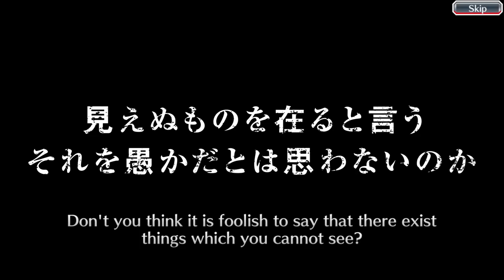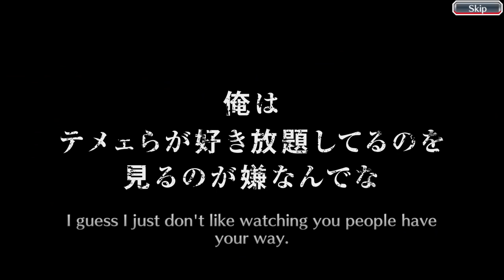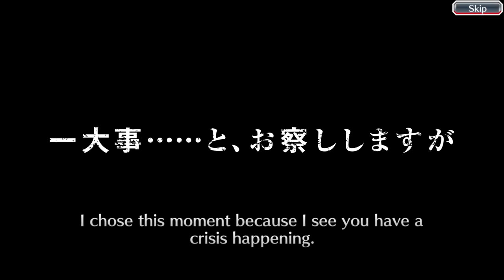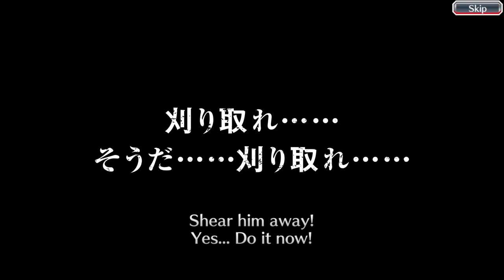Finally Summoned for Dark Rukia, and... (Summons)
Another climactic battle reaches its conclusion, drawing the curtains on a stream of (wallet) blood, sweat, and tears. The battle takes place in Movie Summons: Blade of Hatred in Bleach Brave Souls, where Isotope takes on the villainous KLab in order to rescue his beloved Dark Rukia from their evil clutches. Will he succeed, or will he yet again, fail to free Rukia? Find out on the next episode of DBZ!